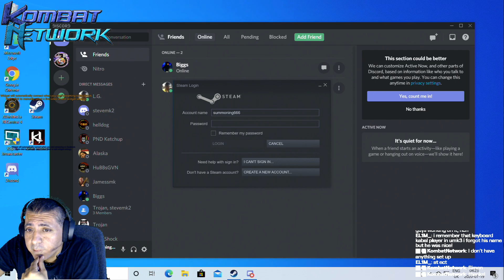Summoning666 Plays: Killer Instinct Ranked 7-18-20